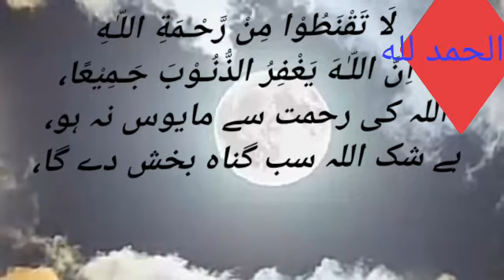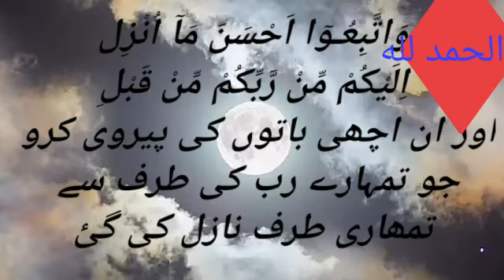surah Alzumr Ayat 53 to 55 Alquran recitation|with|translation learn|with|noor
السلام علیکم
dear viewers!
I'm Noor Saleem. In this video there words of Allah (swt) to calm your brain and soul.
You can listen recitation of holy Quran in my voice.